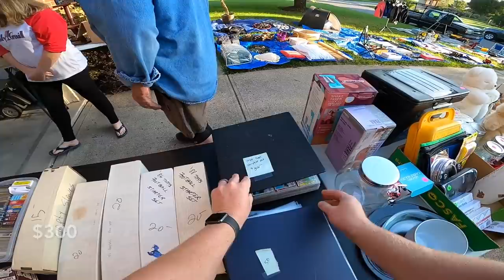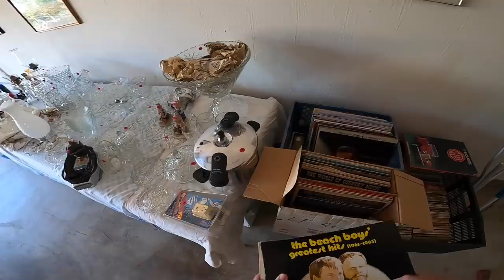I Wanted to Buy All of Them